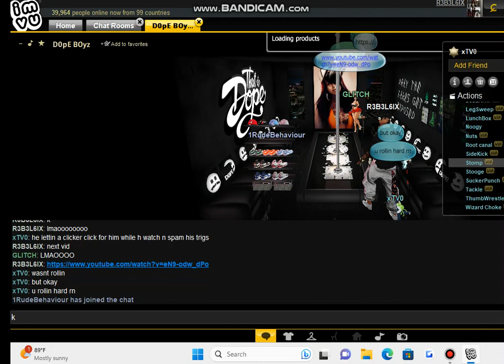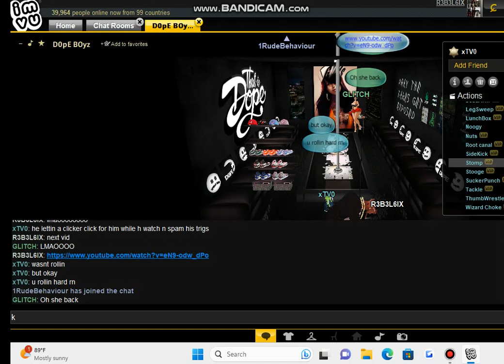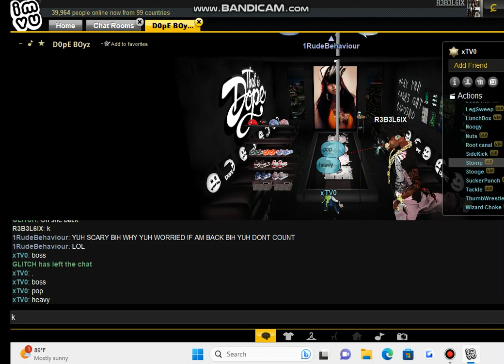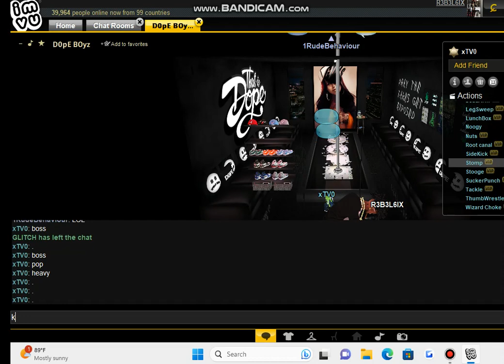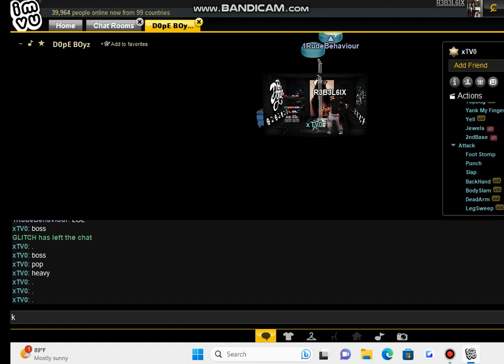xTV0 CRYING AGAIN@I NOT CLICKIN GTFU FOOL U SEE MY WHOLE SCREEN FOOL